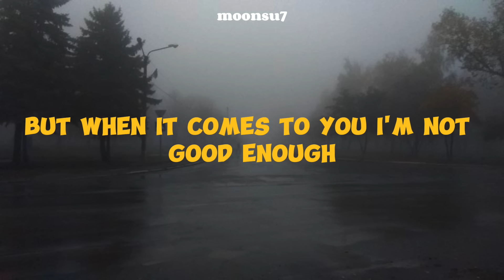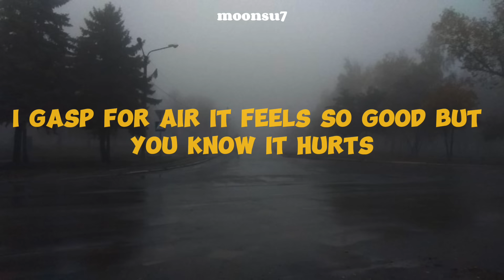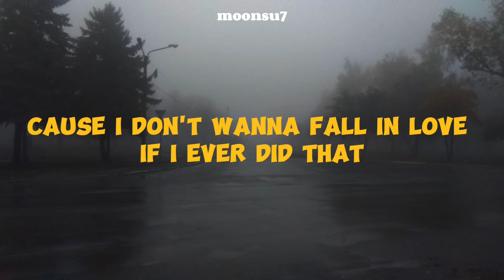Heart Attack Lyrics/Demi Lovato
Studio : MixStar Studios (Virginia Beach) Sterling Sound (New York City)
Genre : Electropop , power pop
Length : 3:30
LabelH : ollywood
Songwriter(s): Mitch Allan, Jason Evigan, Sean Douglas, Nikki Williams, Aaron Philips,Demi Lovato
Producer(s): The Suspex

So I'm putting my defenses up (Up)
'Cause I don't wanna fall in love (Love)